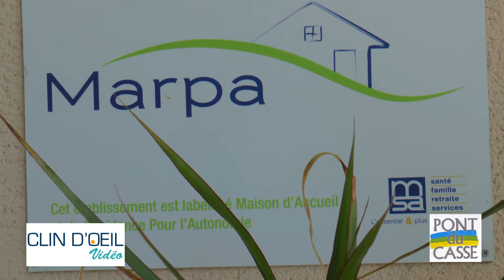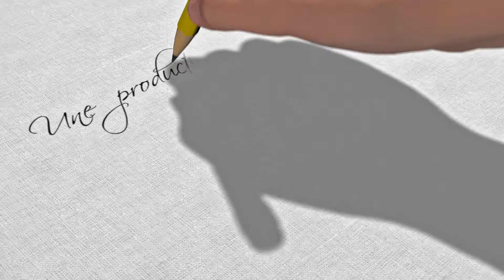Hommage aux soignants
Notre école municipale de musique, associée au conservatoire d’Agen, a démontré une fois encore son potentiel et sa réactivité. Ses élèves ont voulu rendre hommage aux Soignants. Quatre jeunes formant le groupe « SWAP » ont donc donné un mini concert à la Candélie puis à la Marpa de Pont-du-Casse.